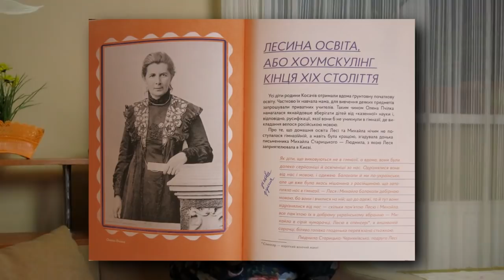ПРОТИАНГЛІЗМ 29: ХОУМСКУЛІНГ 👨‍🏫 | Ірина Фаріон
Працюю тут не так часто, бо тьма науки, але тут завжди є нові відео.